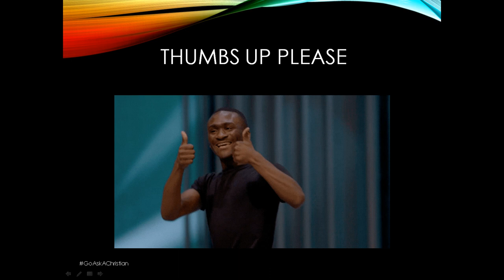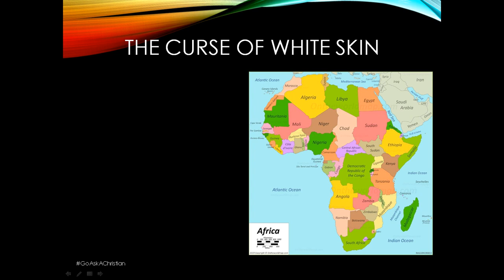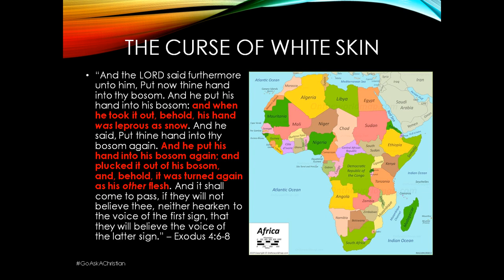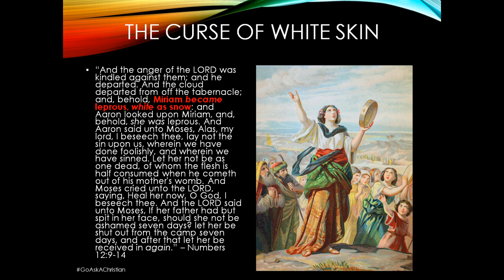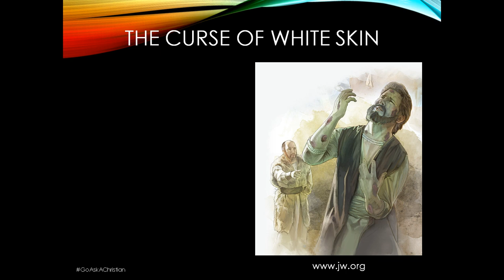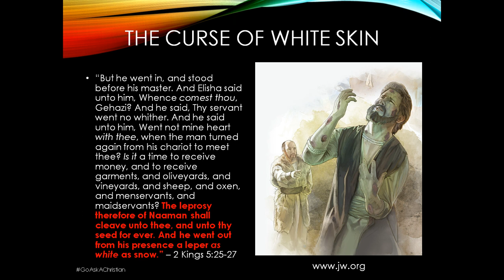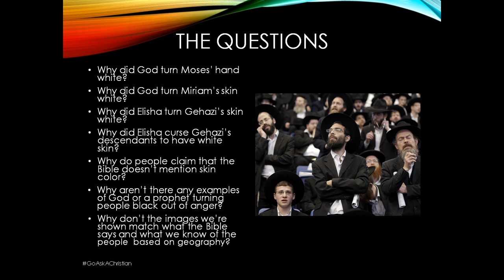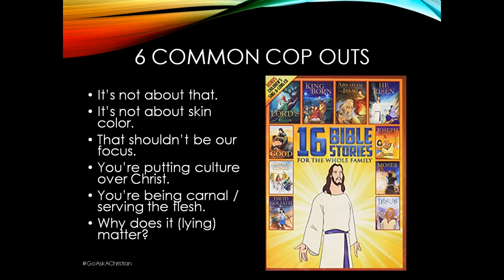THE CURSE OF WHITE SKIN | Go Ask A Christian | Episode 5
How many times have you been told that the Bible doesn't mention skin color? Yet, when we look at the actual words of the book, we see something completely different. Join me as we ask Christians to explain the contradiction in their doctrine  of "it's not about skin color".

CRYTOCURRENCY WALLETS

BTC: 37kxrgs8iE2c7RF51eZkshrsXsEeXuJk1u
ETH: 0xc968a445422EE08Ca48134e5fFd84e7C13935FBB
BCH: qpx3wq49gat08ezzlwg92ljjfegut9qhgy8zamnmjs

DOWNLOADABLE WORKSHEETS

FREE BOOK